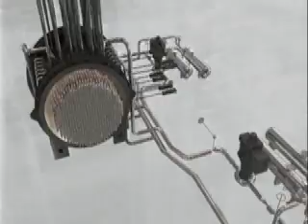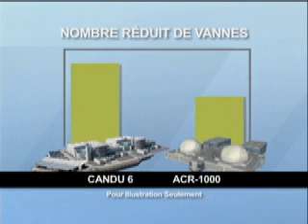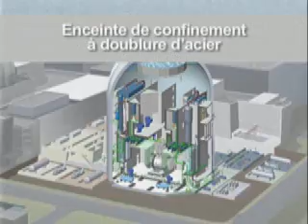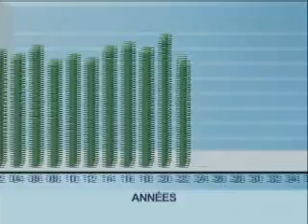ACR-1000 : Caractéristiques de la conception novatrice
Pour en savoir plus sur les fonctions et les avantages de lACR-1000, le réacteur à tubes de force évolutif Generation III+ de 1 200 MWé dÉnergie atomique du Canada limitée. Doté d'un caloporteur à eau légère dans des tubes de force avec un modérateur à eau lourde, il est le fruit de l'évolution de la gamme CANDU, qui est bien établie.